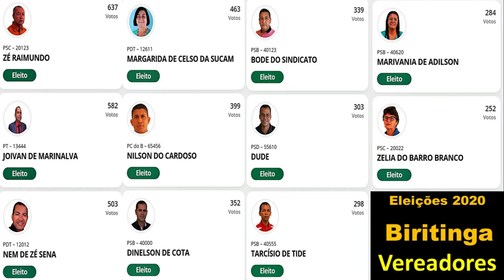BA 084: Biritinga da Manga e da Cana Branca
Vídeo portal Contraprosa